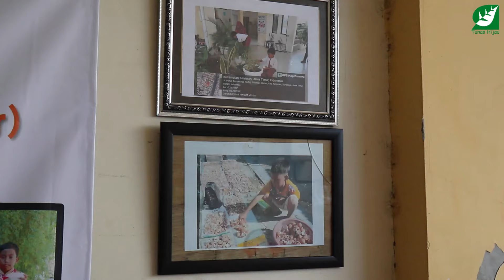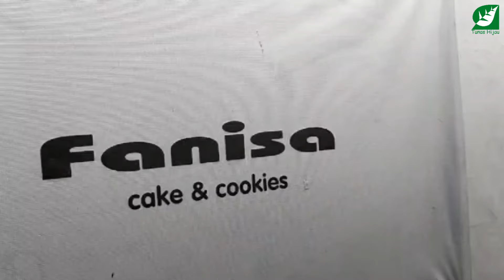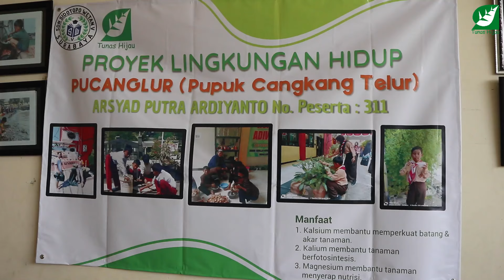Tanaman Subur Dijamin Manjur dengan Pupuk Cangkang Telur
Arsyad Putra Ardiyanto, siswa SDN Sidotopo Wetan V Surabaya ini ialah peserta Penganugerahan Pangeran dan Putri Lingkungan Hidup 2024. Proyeknya adalah pengolahan limbah cangkang telur. Arsyad telah mengolah lebih dari 1360 kg cangkang telur hingga awal September 2024. Dia melalukan pemgolahan cangkang telur ini di rumah dan sekolahnya.
Buat kalian yang ingin donasi untuk program lingkungan hidup berkelanjutan, bisa melalui rekening Bank Mandiri 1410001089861 a.n. Tunas Hijau Club